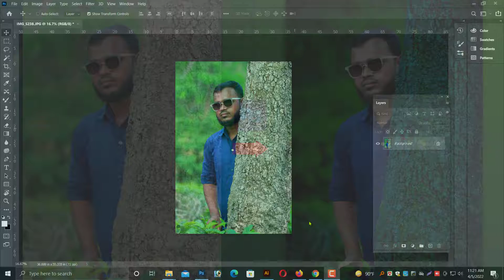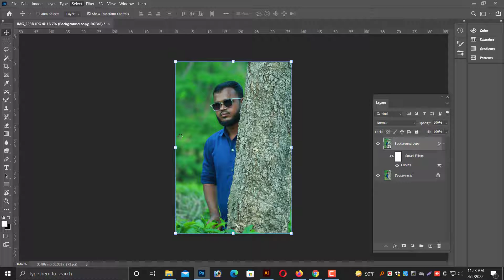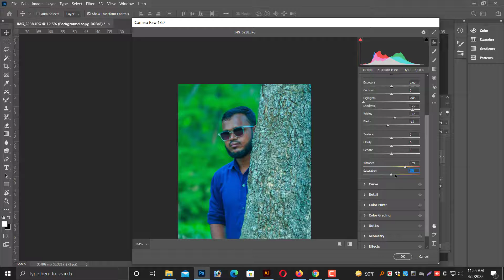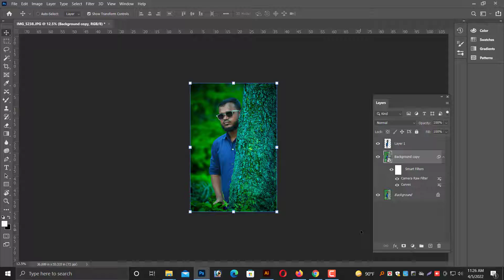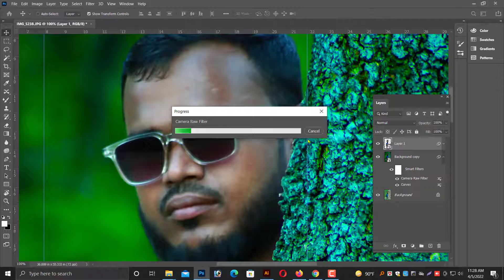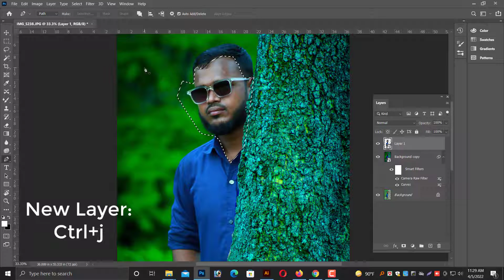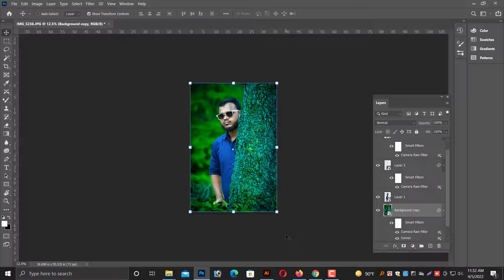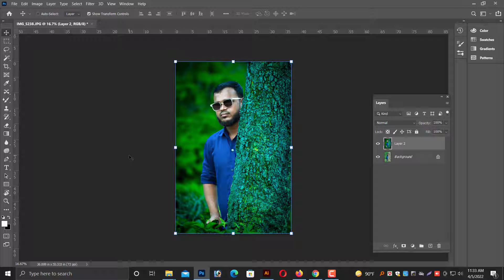photo editing in Photoshop Drack color effect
In today's Tutorial, I will take you through  photo edit in Photoshop project, from start to